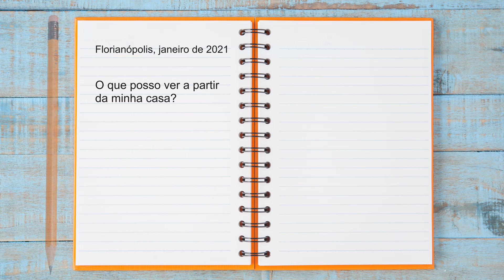Conteúdo Audiovisual - 01 geo 3 piloto